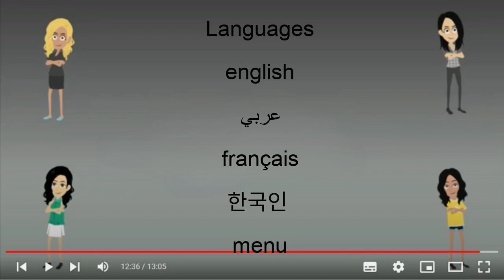DISH Girls Season 2 DVD Menu Walkthrough